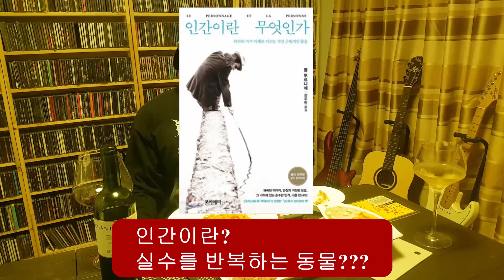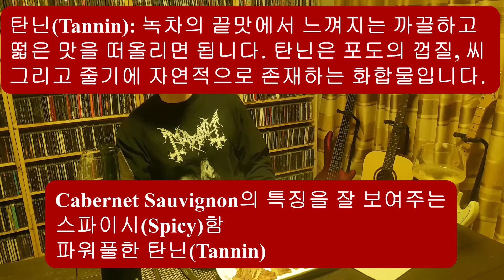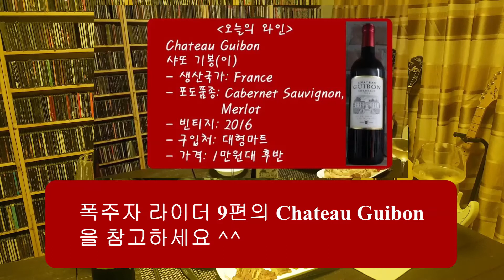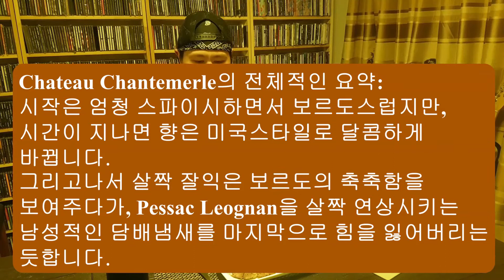샤또 샹뜨메를 Chateau Chantemerle. 다양한 변화를 주는 보르도 와인. 그리고, 크뤼 브루주아(Cru Bourgeois) 등급에 대해서 알아보기. (21편)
안녕하세요? 폭주자 라이더(폭酒자 라이더)입니다.
코스트코에서 구입가능한 Chateau Chantemerle는 다양한 변화를 보여주는 프랑스 보르도의 크뤼 브루주아(Cru Bourgeois) 등급의 와인입니다.
크뤼 브루주아(Cru Bourgeois) 등급에 대해서도 설명합니다.
토마토 페투치네 파스타, 감자 그라탕, LA갈비와 시음했습니다.
BGM은 캐나다의 포크록 밴드인 Harmonium의 Harmonium 입니다.

Chateau Chantemerle 구입정보
- 구입처 : 코스트코
- 가격 : 1만원 중반